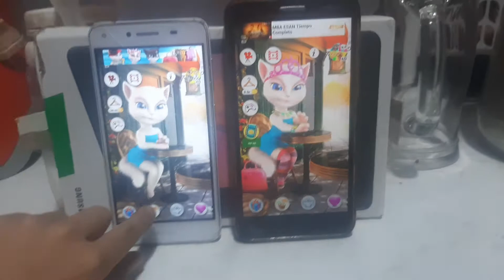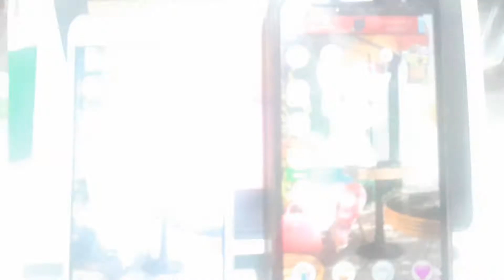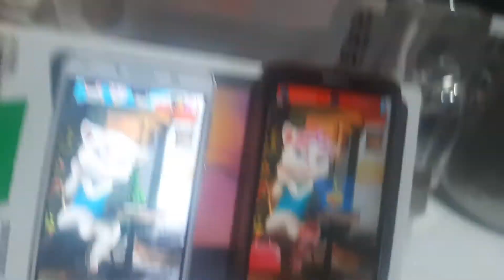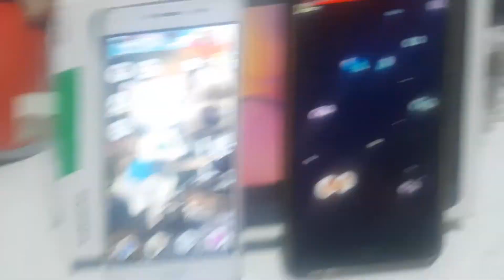Talking Angela vs Talking Angela Echo Gameplay For Kids